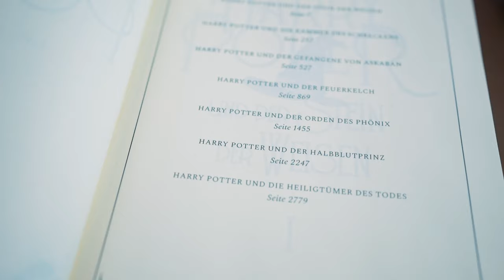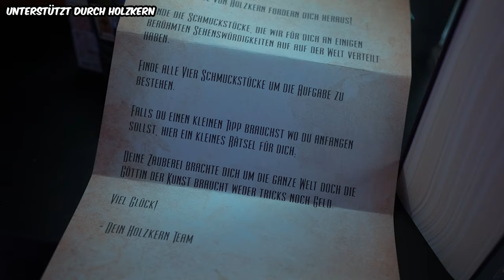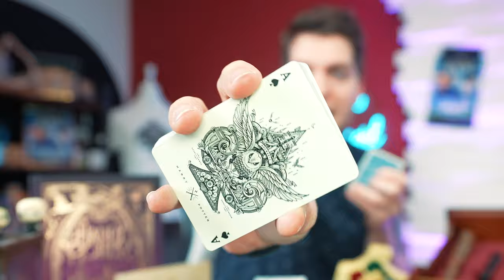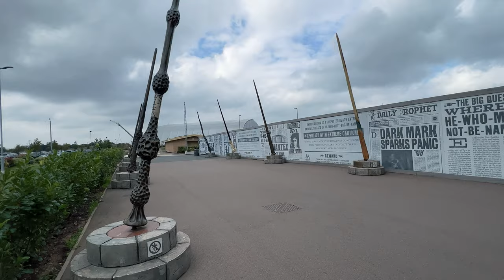Zauberer besucht das ECHTE Hogwarts!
Und vergesst nicht den Code: alex15

Alle Links zu den Harry Potter Produkten aus dem Video:
Harry Potter Gesamtausgabe
Hermine Zauberstab
Snape Zauberstab
Harry Zauberstab
Voldemord Zauberstab
Feuer Zauberstab
Harry Potter Funkos
Gedankenlese Spielzeug

Schickt mir cooles Zeug!
Postfach 40 01 44
74510 Schwäbisch Hall

*Alle Links, die mit einem Stern gekennzeichnet sind, sind Partnerlinks.
Die Preise werden hier nicht verändert, aber bei einer Bestellung über einen der Links unterstützt ihr mich und meinen Kanal!

Alexander Straub ist einer der jüngsten und erfolgreichsten Magier der internationalen Profiliga.
Mit nur 16 Jahren zauberte er bereits für David Copperfield in Las Vegas und holt sich 2014 als erster Zauberkünstler den Weltmeistertitel in der Sparte Varieté bei den World Championships of Performing Arts in Hollywood.
Danach folgen unzählige TV Auftritte, seine Videos im Internet werden millionenfach angeklickt und hunderttausende Fans folgen ihm auf Social Media und zu ausverkauften Live Shows.
„Er hat Fingerfertigkeit wie kein Zweiter“ – nur eines der Zitate u.a. von TV-Legende Stefan Raab, der Alexander des Öfteren in seine Sendungen einlud.
Seit 2018 tourt Alexander Straub mit seiner eigenen Bühnenshow und spielt ausverkaufte Tourneen in Deutschland, Österreich und der Schweiz.